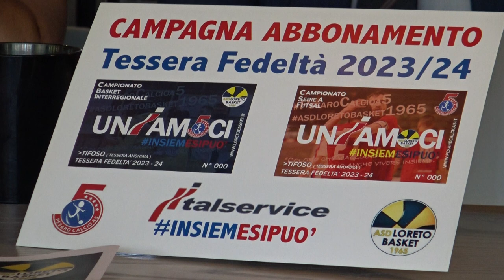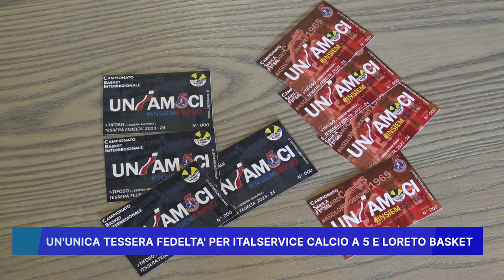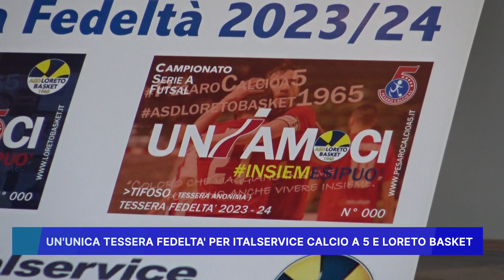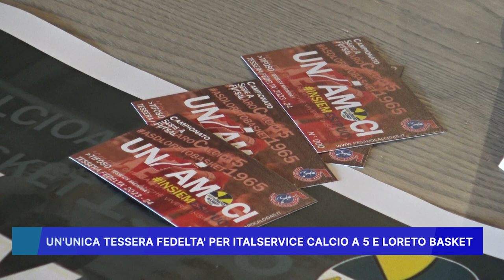UN'UNICA TESSERA FEDELTA' PER ITALSERVICE CALCIO A 5 E LORETO BASKET